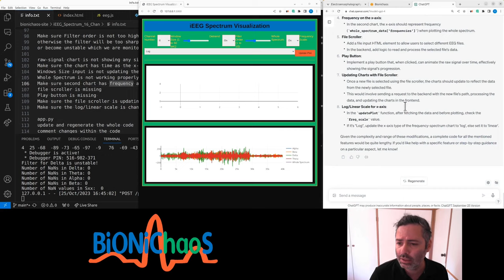Celebrating a Century of EEG: Exploring Brain Waves from Alpha to Gamma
In this video, I discuss the 100-year celebration of the first human EEG recorded by Hans Berger in 1924. I delve into the different brain waves, including alpha, beta, theta, and gamma, explaining their frequencies and characteristics. I also touch upon the significance of these brain waves in neuroscience and their historical context.

00:00 - Introduction to the 100-year celebration of the first human EEG.
00:06 - Mention of Hans Berger and the year 1924.
00:20 - Discussion on alpha, beta, theta, and gamma brain waves.
00:36 - Exploring the differences between these brain waves.
00:50 - Conclusion and summary of the brain wave types.